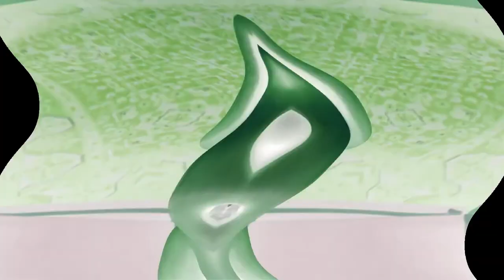(REUPLOAD) This is Idiotic Csupo V2 Effects 3 (NL12's Preview 2 Effects 3)